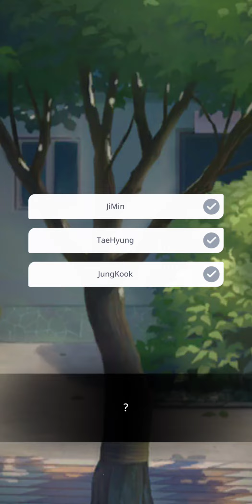BU Story (Clash) Mafia Ending Pt. 1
Taehyung's Route

Happy Ending